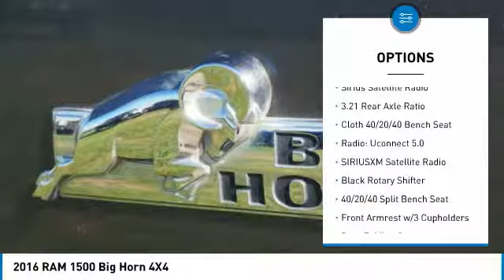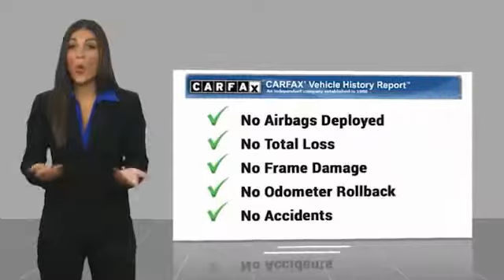2016 RAM 1500 Bartow FL GS325411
2016 RAM 1500 Big Horn 4X4

1425 W. Main St.

CARFAX One-Owner.FCA US Certified Pre-Owned Details:  * Roadside Assistance  * Includes First Day Rental, Car Rental Allowance, and Trip Interruption Benefits  * 125 Point Inspection  * Warranty Deductible: $100  * Powertrain Limited Warranty: 84 Month/100,000 Mile (whichever comes first) from original in-service date  * Vehicle History  * Transferable Warranty  * Limited Warranty: 3 Month/3,000 Mile (whichever comes first) after new car warranty expires or from certified purchase dateGranite Crystal Metallic Clearcoat 2016 Ram 1500 Big Horn 4X4Odometer is 7831 miles below market average!EcoDiesel 3.0L V6 8-Speed Automatic 4WD ABS brakes, Compass, Electronic Stability Control, Heated door mirrors, Illuminated entry, Low tire pressure warning, Remote keyless entry, Traction control.The THUNDER has come to Bartow, Florida! Come feel the difference of a family owned hometown dealer. Come and get...THUNDER STRUCK! Fresh Oil Change, Completely Detailed Inside and Out, This vehicle has been put through our 125 point inspection by our ASE Certified Master Technicians. At Thunder Chrysler, we carry the cleanest, lowest mileage vehicles that we can find! We pride ourselves in offering the best vehicles at fair prices! Thunder Chrysler is proudly serving.. Bartow, Lakeland, Mulberry, Lakeland Highlands, Highland City, Eagle Lake, Wahneta, Auburndale, Winter Haven, Homeland, Fort Meade, Bradley Junction, Plant City, Kathleen, Lake Wales, Tampa, Orlando. We also service the following States... Georgia, Alabama, South Carolina & more. *Price excludes tax, tag, dealer installed options, $69 electronic filing fee and $699.00 dealer documentation fee.Price guarantee may require VIN/stock number information to ensure accuracy. Please contact dealer for full disclosure on all pricing.